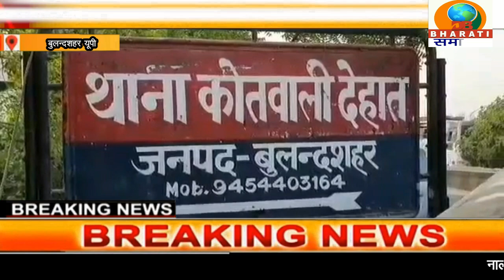बुलन्दशहर यूपी:आलू व्यापारी के सिर में एक से अधिक गोली मारकर बदमाश फरार